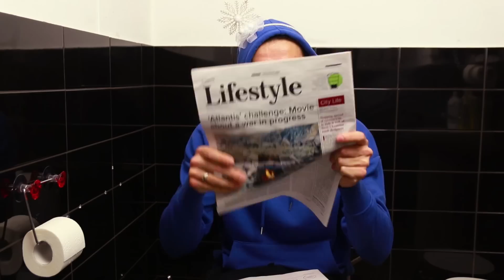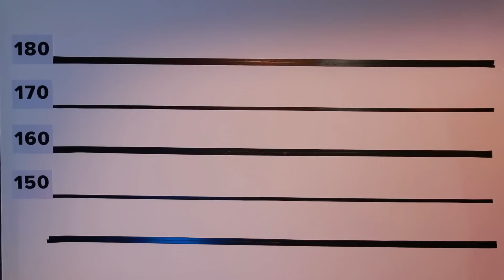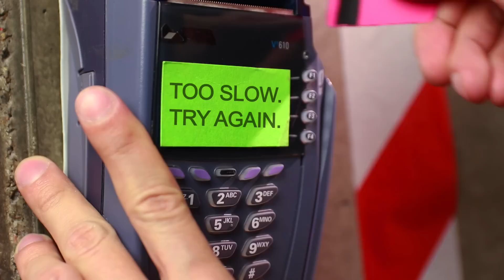Co By Było, Gdyby...? Among Us w Prawdziwym Życiu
Dziś nasz nowy filmik to popularna gra Among Us. Pranki, żarty i niesłychane sytuacje z graczami w realu, nie przegap nowego filmiku!